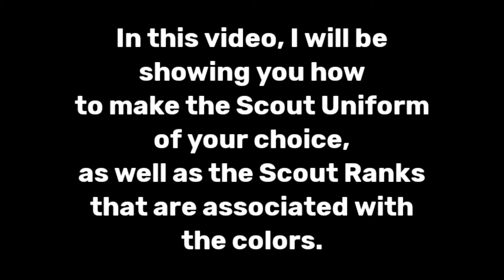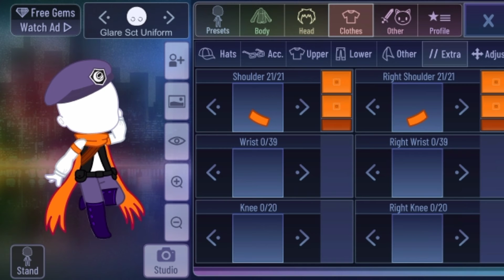How to make the FSE Scout Uniform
✓Hey what's going on, Flare Scouts and Newcomers! Looks like I have a new MEP!✓

✓Explanation✓

Alright, so this was originally Discord Servers exclusive MSP, however, only three members from the Discord Server joined and some backed out. So, I decided to open the MEP on my YouTube channel.

Deadline: March 8 12:00 A.M. PST

✓Rules✓

-Must be wearing the Scouts Uniform, which I will be releasing a video on how to make the new scout uniforms.

Link to how to make Scout Uniform:

-Two to three parts per participant.

-Add the hashtag

-No Cut In and Cut Out (I am able to download your parts)

-Don't add your channel watermark (I will be adding your channel and discord names)

-Add effort (I'm not expecting something amazing but I'm asking for effort)

-Submit it on deadline or i will remove your name, if you will complain after removing your name i would not responsible for it.

✓Parts✓

Intro: Me💙
Part 1: Flare Sct. Katie (Discord)❤️
Part 2: Tom_Draws Cartoonz (YouTube)💙
Part 3: •Wëirdo_ Doggo_UwU• (YouTube)💙
Part 4: Sasha Heart123 (YouTube)❤️
Part 5: Galaxiyah Starburst (YouTube)❤️
Part 6: Beam Sct. Berry (Discord)🧡
Part 7: Beam Sct. Berry (Discord)🧡
Part 8: cowy_playz UwU (YouTube)💙
Part 9: cowy_playz UwU (YouTube)💙
Part 10: cowy_playz UwU (YouTube)💙
Part 11: E Loves Random Fandom (YouTube)❤️
Part 12: E Loves Random Fandom (YouTube)❤️
Part 13: Val Augillon(YouTube)💙
Part 14: Beam Sct. Maria Creation (Discord)❤️
Outro: Mine💙

Done:❤️
Extension of 2 weeks:🧡